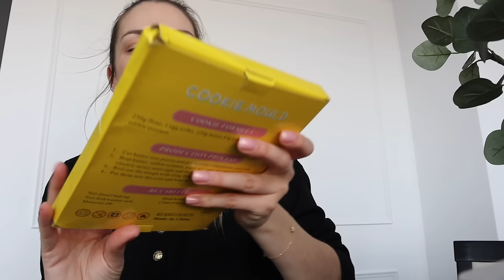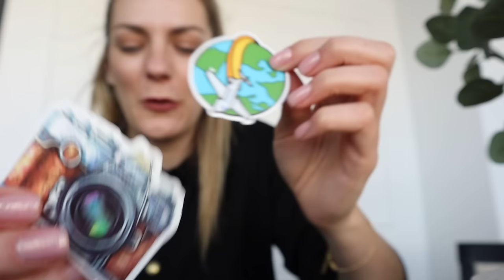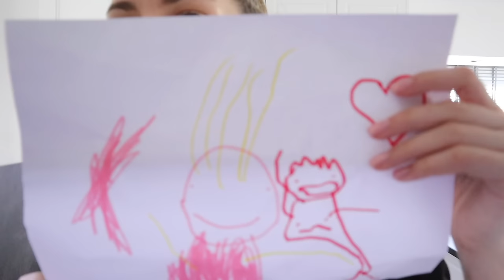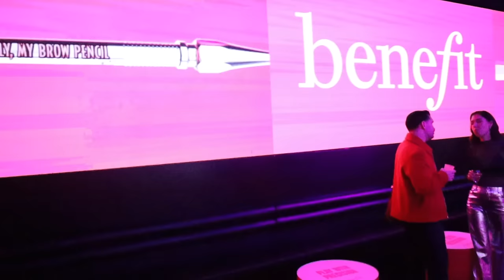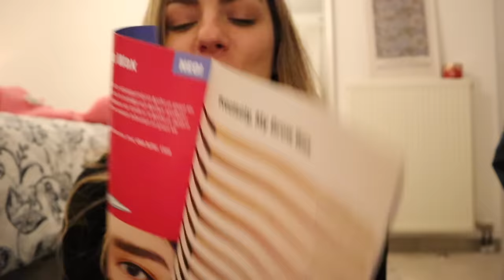Πήραμε βαθμούς & Valentine’s Day 💝 | Marinelli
Νύχια: Nails touch
Ελαιών 43 Κηφισιά
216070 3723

xoxo
Marinelli ♥